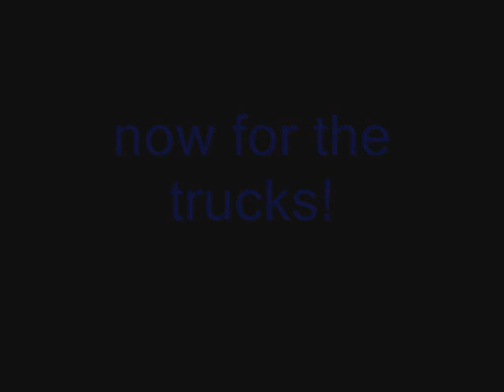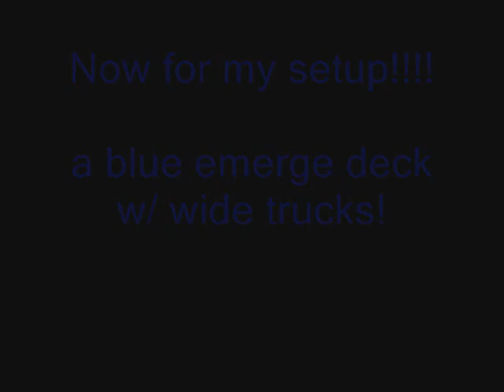Z Shred fingerboarding tribute